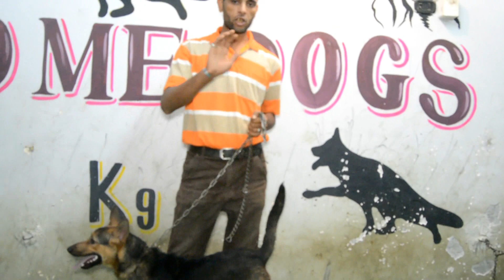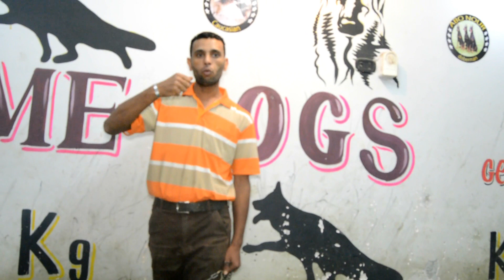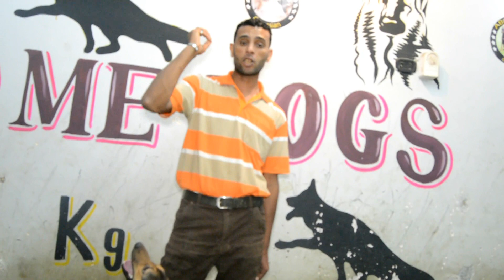لحظه انقضاض كلب جيرمن على المدرب اثناء التدريب _ شاهد كلب جيرمن صغير بس مجرم/مع كابتن ابونور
كلبك مش بالشكل كلبك برجولته .
كلب صغير بس يحير.
تدريب كلب جيرمن على الحراسه.
مركز تدريب وتأهيل كلاب الأمن والحراسه بدمنهور
تدريب كلاب هوم دوجز دمنهور.